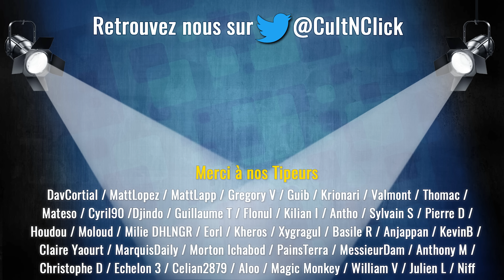THE BOYS Saison 3 Episodes 1 à 3 : Critique et analyse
Homelander et Butcher reviennent dans cette troisième saison 3 très attendue de The Boys. Voici notre avis.

► Pour soutenir et améliorer la chaîne, le tipeee de Cult'N'Click permettant un accès à notre discord